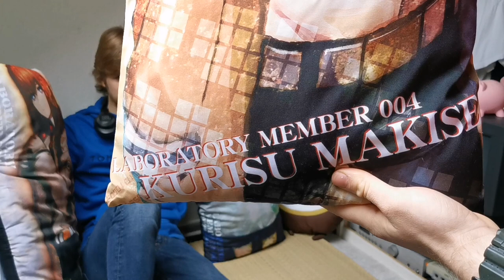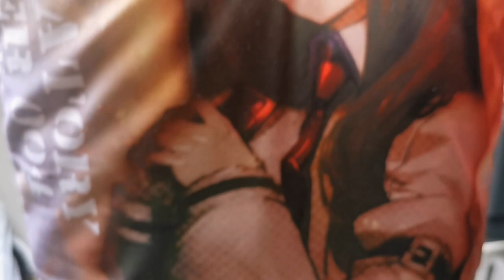Steins;Gate body pillows review